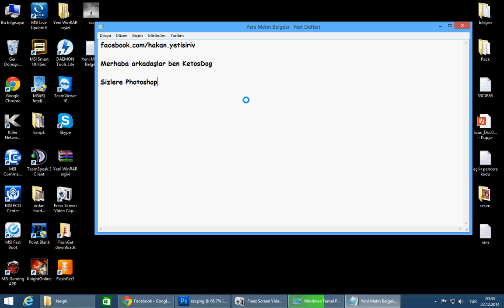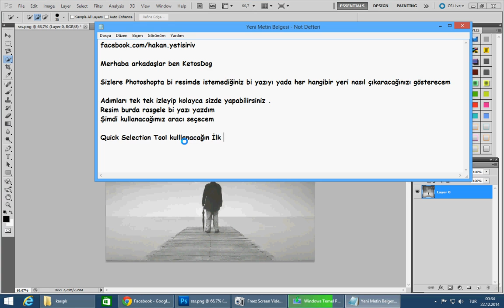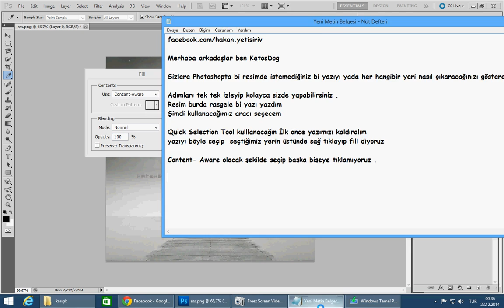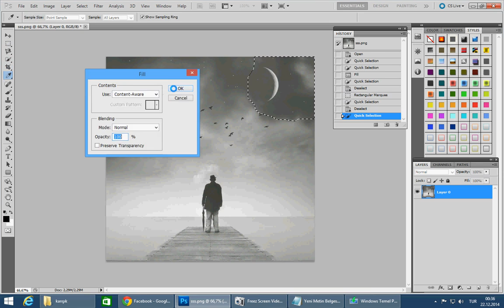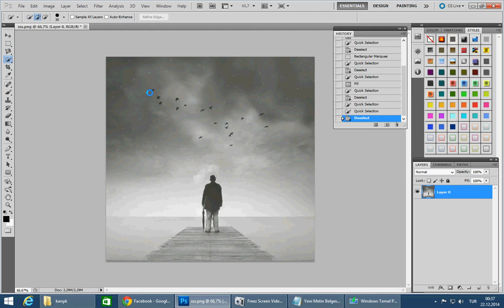Photoshop ile resimde istemediğimiz kısımları çıkartmak